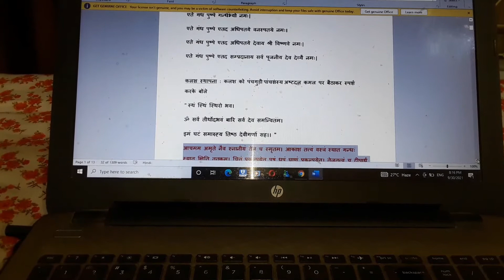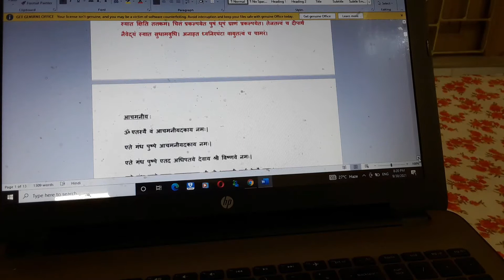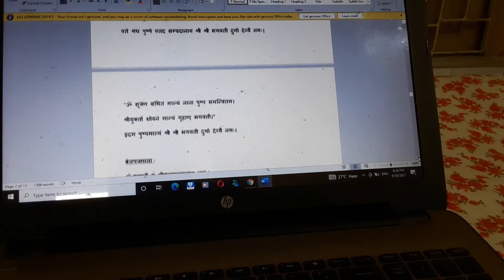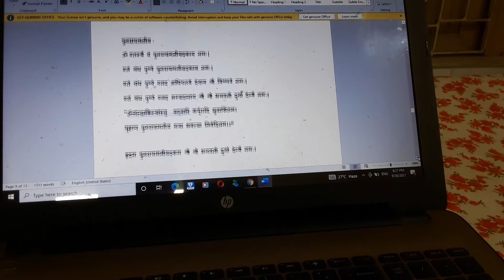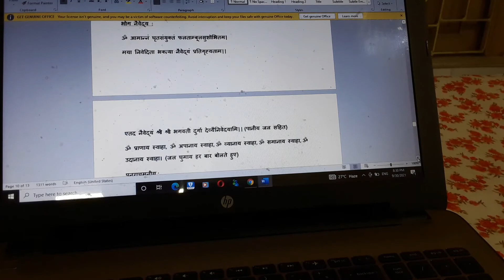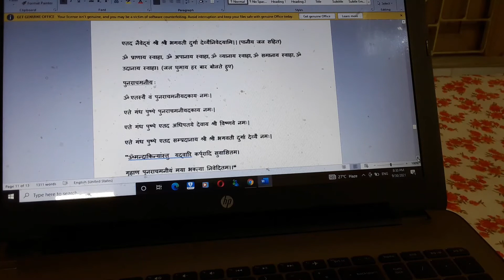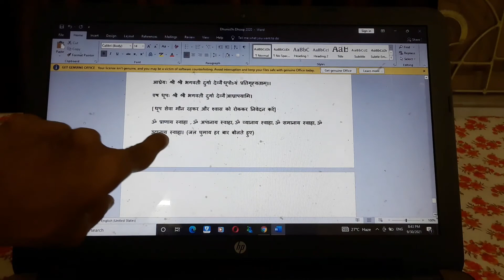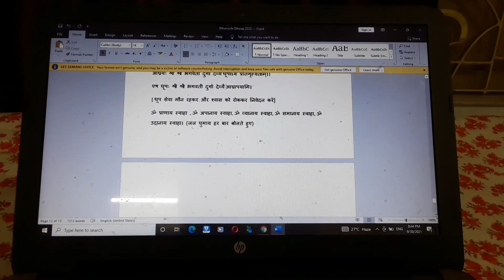नवरात्रि दुर्गापूजा दशोपचार विधि | Durgapuja Dashopchar Puja Vidhi with Dhoop Dhunuchi Aarti Pdf